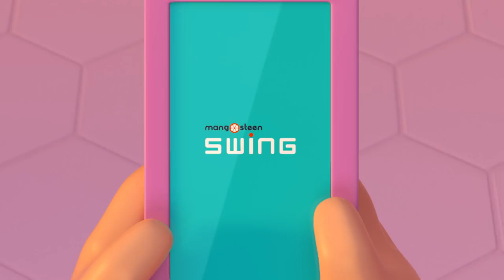Mangosteen SWING(SMART LED STICK) - 3D Animation Promotion film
Multi Functional Smart LED Stick "SWING" with afterimage effect.

By using the afterimage effect of the light source, a user can realize the desired message and color in the air with typing the message and color at SWING APP to cheer up and support at concert, festival and sports game.

 In addition, other various functions are available which can be used for outdoor activities such as camping, cycling, mountain climbing and driving.

 Additional functions : Digital clock, alarm, timer, lighting, warning light, leveler, equalizer, various sign and (Select pre-stored sign image) and 5 kinds of mood light.